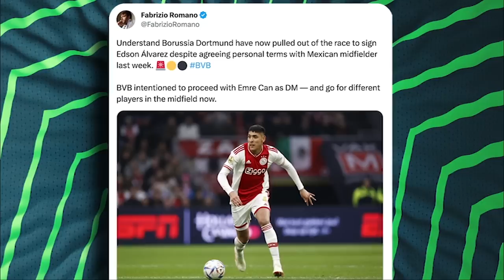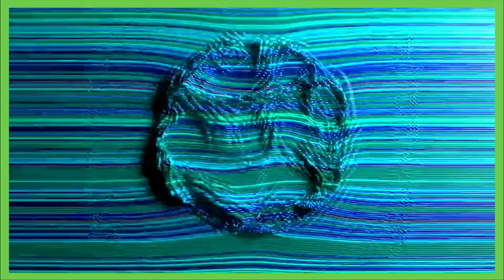Edson Alvarez’s Borussia Dortmund move COLLAPSES! Are Ajax asking for too much money? | ESPN FC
Futbol Americas’ Seb Salazar and Herculez Gomez welcome Mauricio Pedroza to talk about Edson Alvarez’s failed move to Borussia Dortmund.